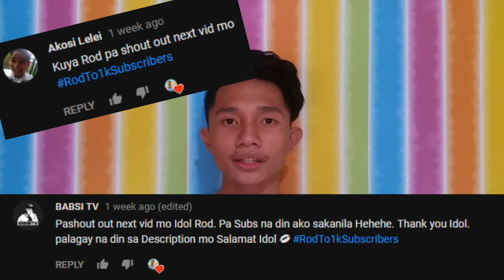MGA BADTRIP MOMENTS SA SCHOOL | RodTV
Hi po ! ito yung video na kung saan binanggit ko ang mga karanasan na minsan ay nakakainis pero pag inisip ulet natin ay nakakatuwa ,

TSAKA HATID KO LAMANG MAKAPAG BIGAY SAYA AT LIGAYA SA AKING MGA MANONOOD I KNOW HINDE AKO KILALA PERO AABUTIN KO YUNG MAKAKAYA NG IBANG KILALA NA MAKAPAG PASAYA HAHAHA ! GALING SA UTAK KO YUN TIME !